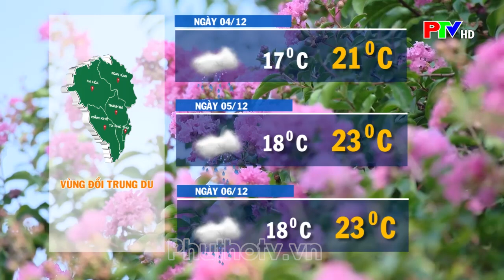Thời tiết Phú Thọ ngày 4/12/2023